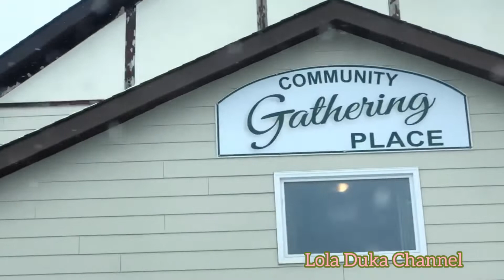MASARAP BUMALIK SA PAGKABATA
Masarap balik balikan ang kabataan lalo na at naging masaya ang karansan mo noon